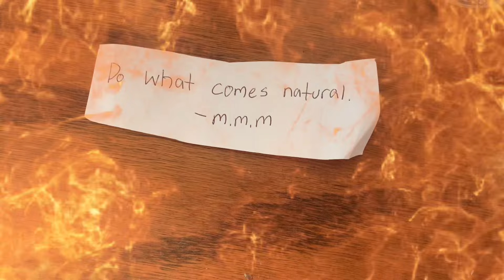Mountain Dew Man 4: DIET DOOMSDAY